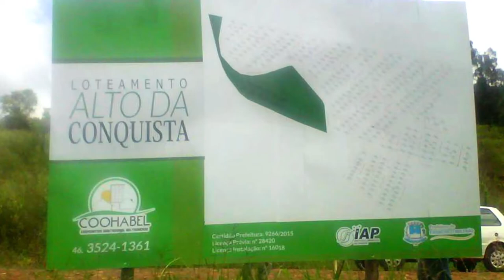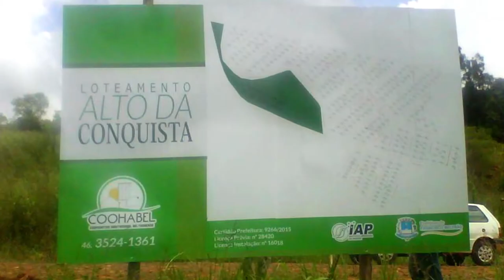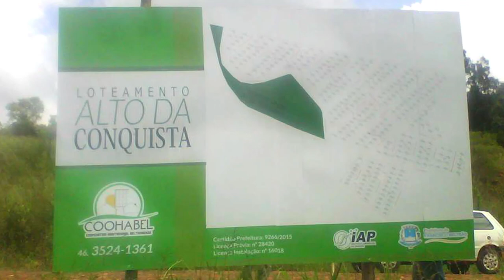Após nove anos, loteamento da Cohabel no Água Branca é liberado